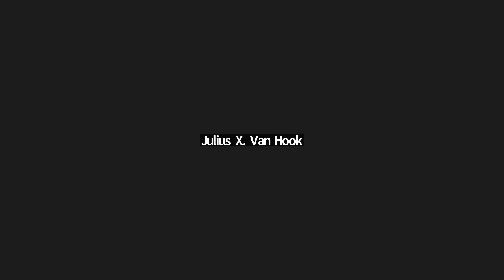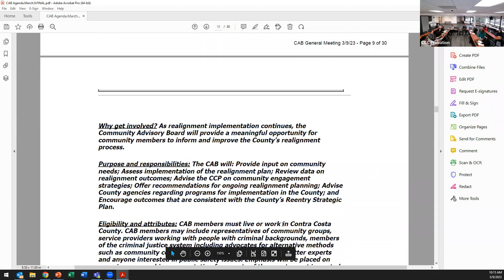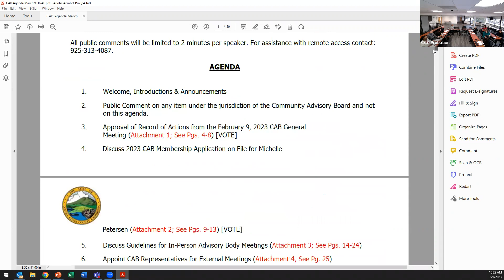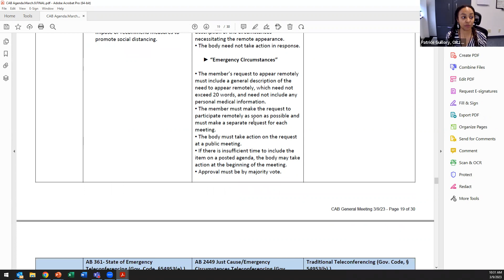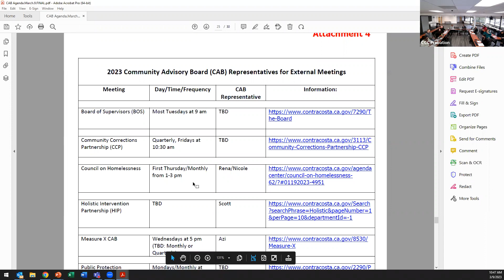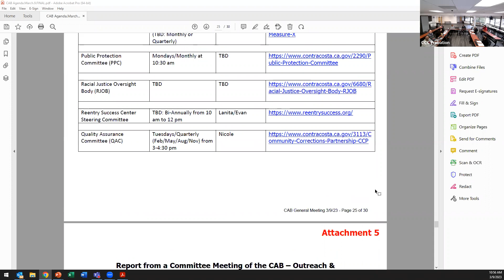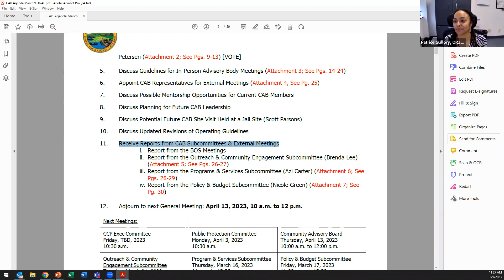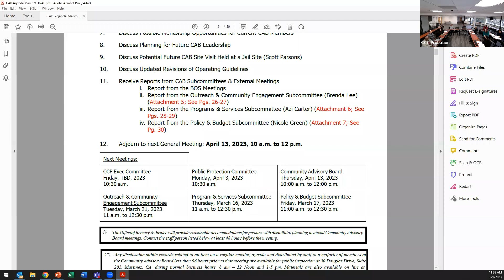Contra Costa County Community Advisory Board - General Full Body Meeting 3/9/23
To view the chat history of this virtual meeting, please go